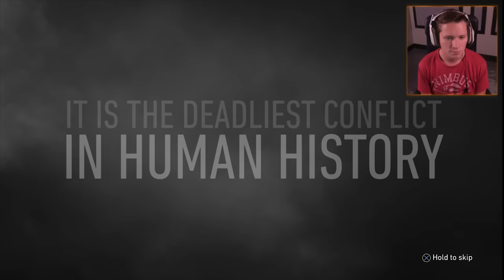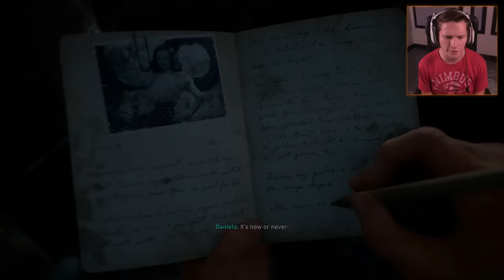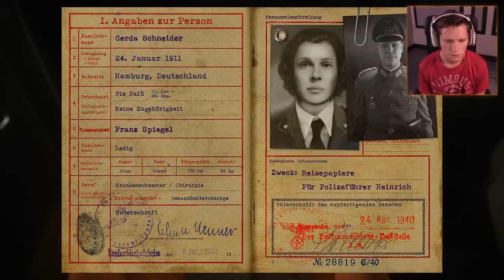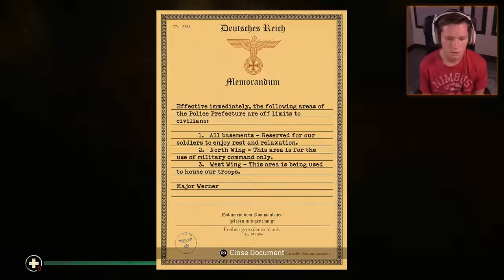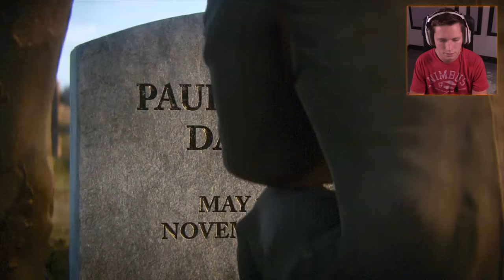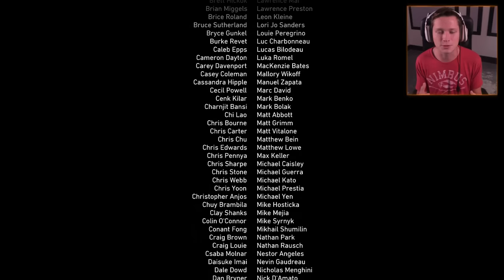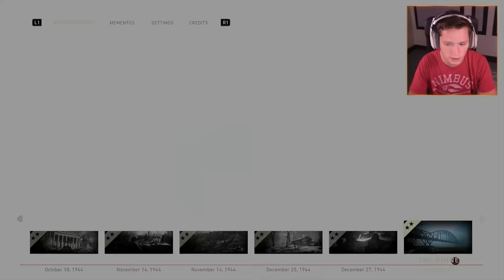Call of Duty WWII - THE FULL GAME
Call of Duty: WWII is a first-person shooter video game developed by Sledgehammer Games and published by Activision for Microsoft Windows, PlayStation 4 and Xbox One. It is the fourteenth primary installment and first Call of Duty series game to be set primarily during World War II since Call of Duty: World at War in 2008. The game is set in European theatre of the war. The campaign is centered around a squad in the 1st Infantry Division, and follows their battles in the Western Front, while the multiplayer expands on different fronts not seen in the campaign. WWII is the first title since the original Call of Duty not to feature health regeneration in the campaign. Instead, players must rely on their medic squadmates to provide health packs, as well as other squad members to provide ammunition. Other squad members can spot enemies, revealing their position in form of silhouettes. Enemy soldiers in the campaign can be captured, and wounded allies can be dragged to cover. In some parts of the campaign, players will be able to control vehicles.